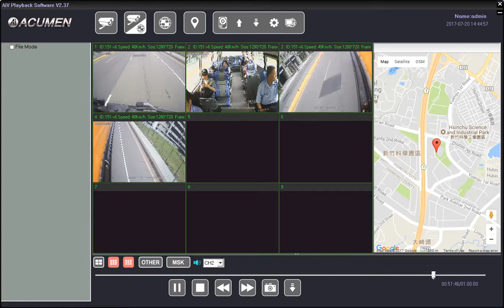Transport CCTV Cameras for AHD and IP Vehicle Surveillance systems Demo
- the Vehicle CCTV cameras, which can be used for a car security surveillance or monitoring of drivers. Transport CCTV Cameras are designed for AHD and IP Vehicle Surveillance systems. There are four types of different car cameras, which support 600TVL, 700TVL, 720P and 1080P resolution and equipped with fixed 1.9mm or 2.8mm lenses to transfer wide image video on Transport CCTV monitors. Some mini car cameras have Infrared LED light for day and night video monitoring in low-light vehicle areas. The vehicle cameras are equipped with 4P, BNC or RCA connectors.

Acumen offers transport car cameras for indoor and outdoor installation, equipped with IP67 weatherproof protective housing and can be used in the most transport CCTV solutions. Transport CCTV cameras is an effective way to provide the evidence of possible car accidents or to help a driver in daily work. Acumen provides one year manufacturer warranty and free technical support in Taiwan for the transport CCTV cameras.

Transport CCTV equipment of Acumen has all the necessary certificates: CE and FCC verification of compliance, SGS (IP68  weatherproof test report of security camera), WH (camera resolution service report), VSCC (examination report for vehicle safety testing directions) and ARTC (vibration test report).